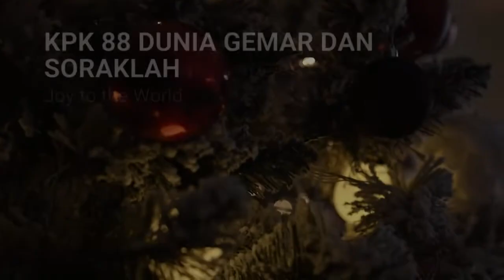Joy To The World - KPK 88 - Dunia Gemar dan Soraklah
KPK 88 Dunia Gemar dan Soraklah

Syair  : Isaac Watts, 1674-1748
Referensi : Mazmur 98

Solist    : Selma Amadea L.
Pianis   : Fritz Stanley
Audio Editor : Hugo Pierre
Video Editor : Hugo Pierre
Syair hymne ini merupakan salah satu syair yang paling mengekspresikan sukacita Natal, bukan dalam arti pesta Natal dan hura-hura, namun sukacita karena merenungkan akan kasih Allah yang mau menjelma menjadi manusia untuk menebus dosa manusia.

Hymne ini merupakan salah satu buah karya dari Isaac Watts, di mana dia begitu rindu untuk menuangkan pujian di Mazmur ke dalam arti Perjanjian Baru. Dia melakukan itu dengan membuat syair hymne dari seluruh pasal di kitab Mazmur kecuali Mazmur 12, karena setelah dia renungkan, ada yang kurang tepat
dari Mazmur 12 bila ingin dibawa ke dalam konteks pemikiran Perjanjian Baru.

Mazmur 98 adalah lagu pujian yang mengekspresikan bahwa Allah kita adalah Allah yang amat sangat luar biasa yang telah melindungi dan memulihkan umat pilihanNya. Watts telah memberikan suatu interpretasi yang lebih berpedoman pada Perjanjian Baru, bahwa segala puji syukur dinyatakan kepada Allah
yang telah berinkarnasi menjadi seorang bayi dan menanggung beban dosa karena kejatuhan Adam. Judul asli pujian ini adalah The Messiah's Coming and Kingdom.

Masa hidup Isaac Watts juga sangat mengagumkan karena pada usia yang masih belia (13 tahun), dia sudah mampu menguasai bahasa Latin, Yunani, Perancis dan Ibrani. Pada usia 7 tahun dia bisa membuat syair dari namanya sendiri

“I”  I am a vile, polluted lump of earth
"S". So I've continued ever since my birth

"A" Although Jehovah, grace doth daily give me.
"A" As sure this monster, satan, will deceive me
"C". Come therefore, Lord, from satan's claws relieve me

"W". Wash me in Thy blood, O Christ
"A" And grace divine impart
"T". Then search and try the corners of my heart
"T". That I in all things may be fit to do
"S". Service to Thee, and Thy praise too

Selama hidupnya Isaac Watts telah menulis 600 syair hymne dan dia disebut sebagai Bapak Hymnology bagi bangsa Inggris dan bagi seluruh dunia. Karena melalui dialah pola pujian di gereja ada perubahan, dari pujian yang diciptakan menggunakan suatu pola yang disebut system metrical yang terlalu kaku menjadi pujian yang diciptakan dengan pola yang sama namun lebih bervariasi. Semua syair keluar karena pengalaman rohani manusia dengan Allah. Buktinya dapat kita lihat bahwa pujian hasil karya Watts bisa bertahan kurang lebih 250 tahun sampai sekarang.

Musik syair hymne ini diciptakan oleh George Frederick Handel. Mereka berdua saling mengenal satu sama lain dan tinggal di London. Syair pujian ini sebenarnya merupakan salah satu pujian yang ada di dalam karya besar Handel yaitu oratorio The Messiah. Dia menulis oratorio ini selama 24 hari dan menyelesaikan 53 pujian. The Messiah pertama kali ditampilkan pada tanggal 13 April 1742. Oratorio ini menjadi karya yang terbesar sepanjang sejarah umat manusia.